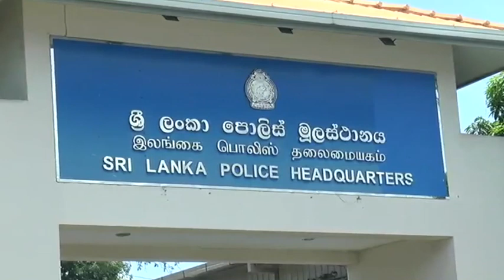දෙබිඩ්ඩෝ...දැන් බොරුවට මහ මොළකරුවෝ හොයන්න ඕනේ නැහැ - ඩෑන් ආණ්ඩුව ගැන දුකයි සතුටයි දෙකම